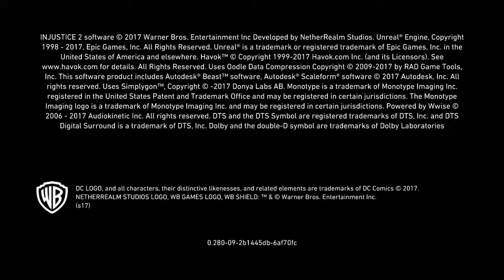Injustice 2: PIZZA......